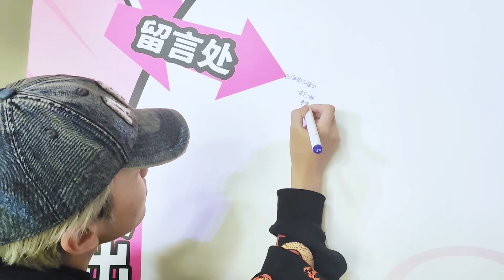Zhang Xingte vlog: message board at Escape from Point Nemo Tour Tianjin【张星特】拍摄花絮掉落：发现一个留言处🤔逃离尼莫点巡演天津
发现一个留言处🤔

👉 张星特逃离尼莫点巡演天津站播放列表 | Zhang Xingte Escape from Point Nemo Tour Tianjin Stop Playlist

视频来源 | Video Source: ©张星特星球胶卷 (微博) Zhang Xingte Staff Weibo 11/9/24

11/9/24 Escape from Point Nemo Tour Tianjin Stop 逃离尼莫点巡演｜天津站